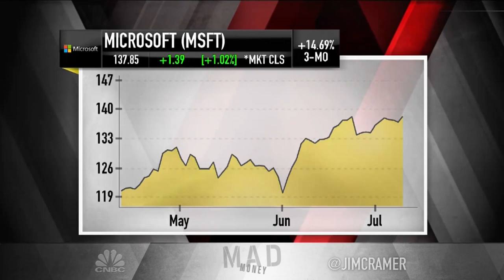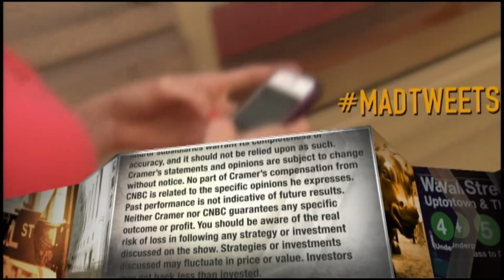Levi's earnings foreshadow what's in store for the apparel industry, Cramer says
Amazon, Walmart, Target and Costco have pricing power, and that's bad for Levi's, Jim Cramer says.